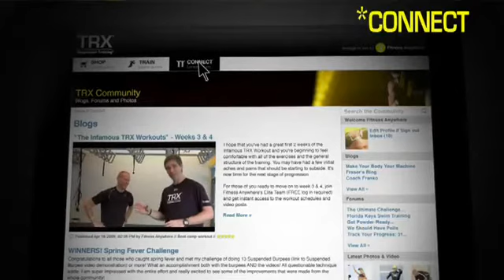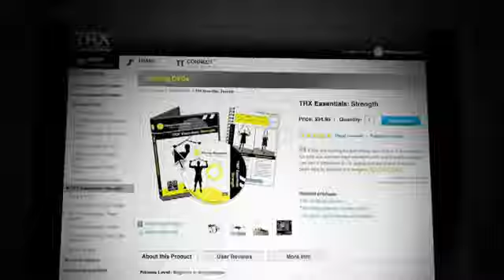Training with the TRX